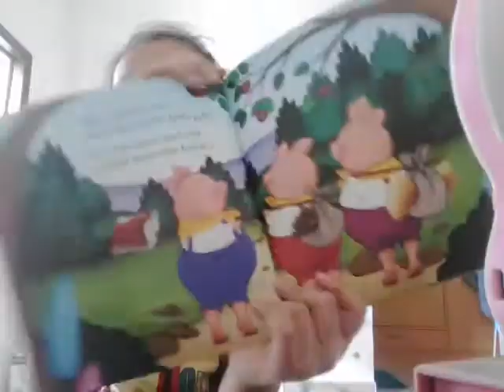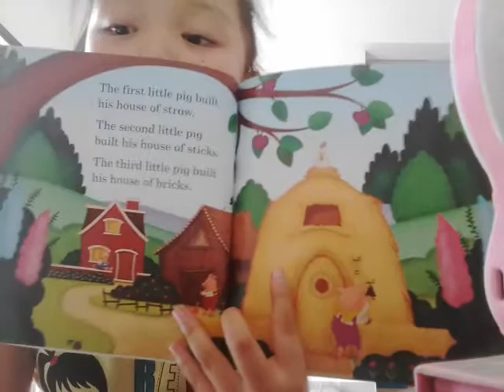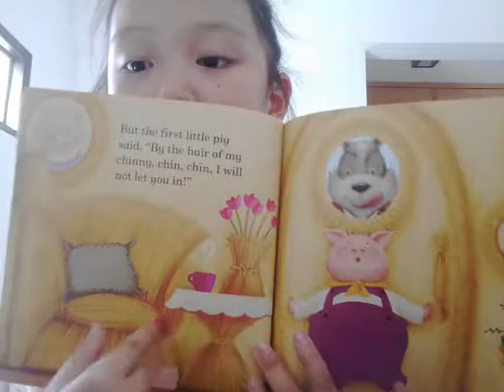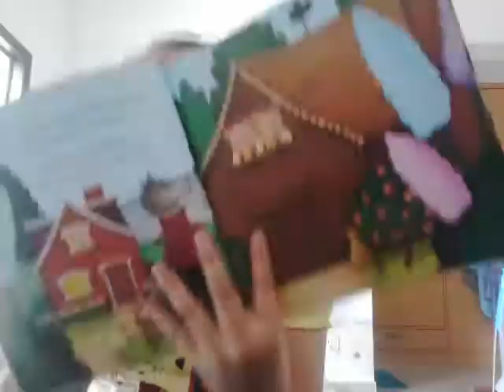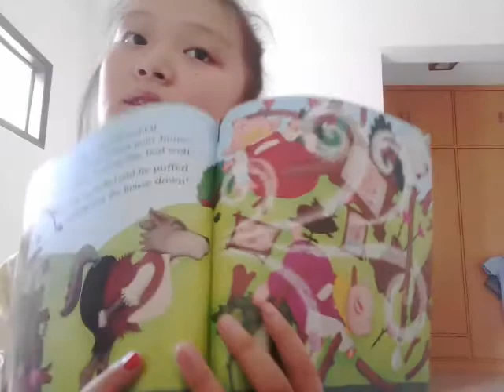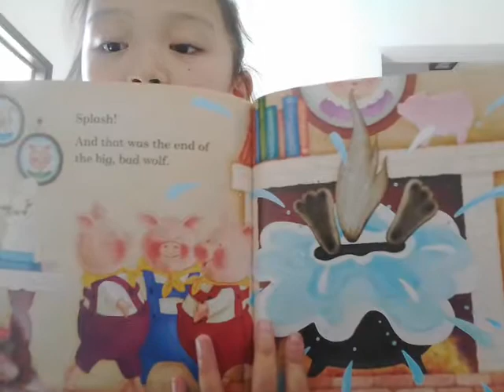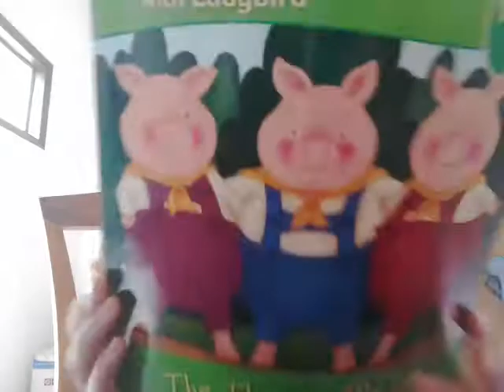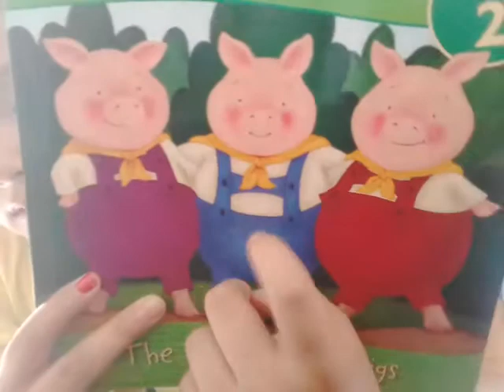‹Kids›Grace：영어책읽어주기 아기돼지 삼형제 The Three Little Pigs